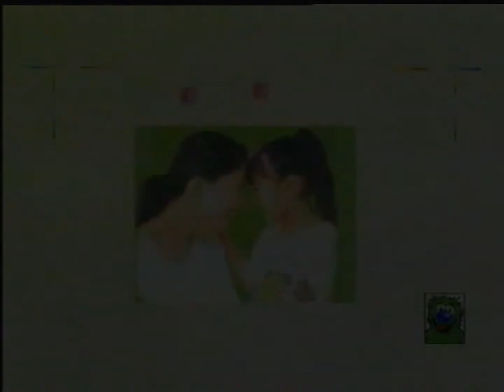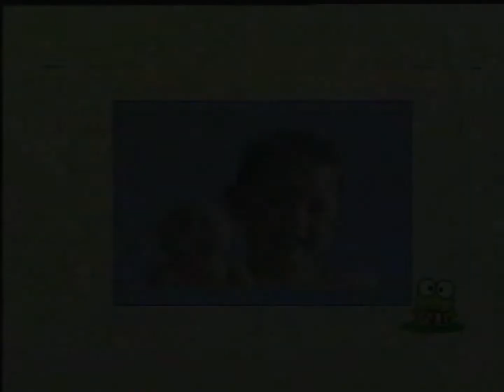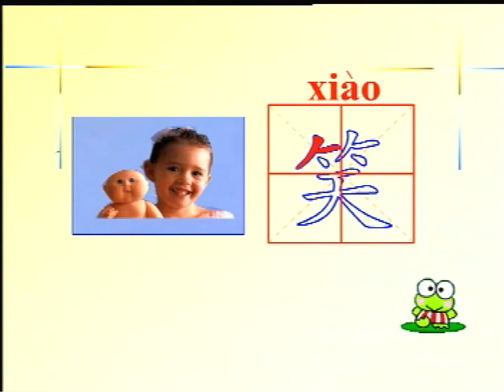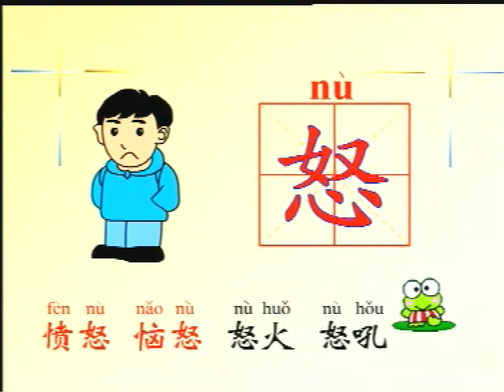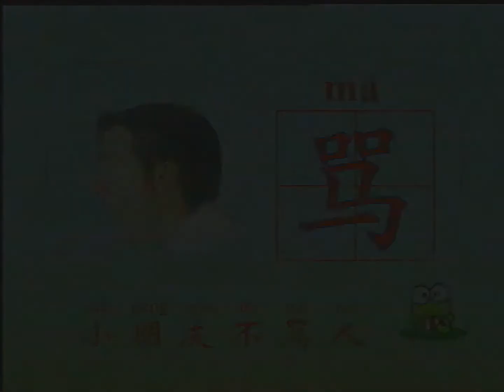学汉字（30） 喜笑怒骂